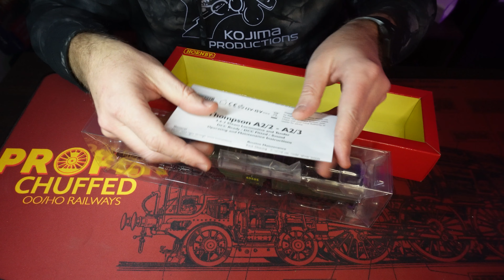A2/2 "Thane of Fife" - Revolution or Devolution?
OR... Everybody hates Edward Thompson.

This week we're taking a look at R3831 from Hornby, the A2/2 "Thane of Fife" a model of the much maligned and hotly debated Thompson era of LNER. How does the model stack up? Let's take a look!

Please check out the amazing @FlyingScott
If you would like to know more about the design philosophy behind this, check out @RailwayManiaNet Episode 5.